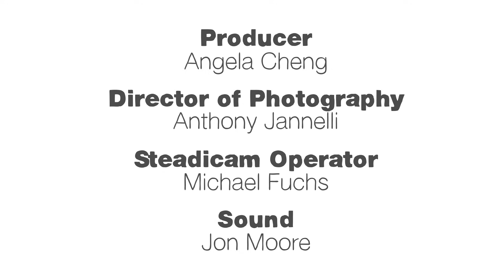Music as a language - Victor Wooten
Music is a powerful communication tool--it causes us to laugh, cry, think and question. Bassist and five-time Grammy winner, Victor Wooten, asks us to approach music the same way we learn verbal language--by embracing mistakes and playing as often as possible.

Lesson by Victor Wooten, produced by TED-Ed.